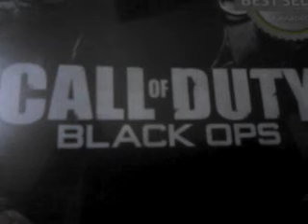Black Ops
Nacht der Untoten challenge. Can I make it to round 50+.